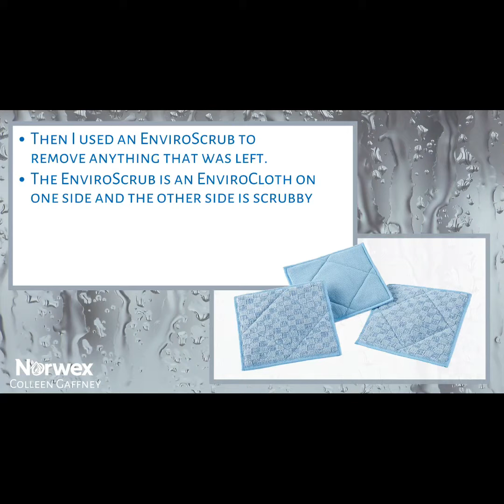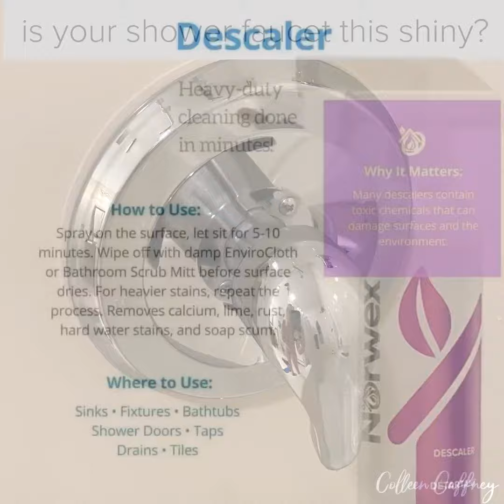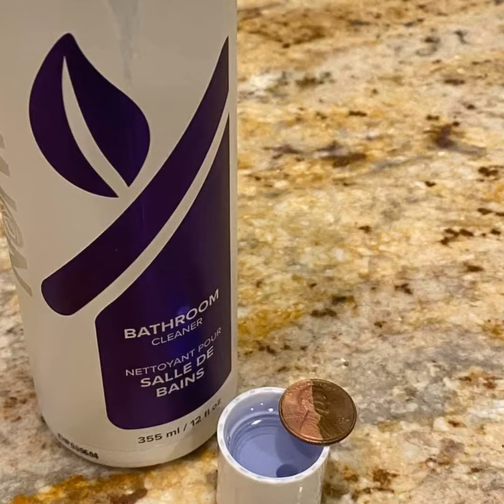Norwex Descaler vs Norwex Bathroom Cleaner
What is the difference between Norwex’s Descaler and Norwex’s Bathroom cleaner. Which one do you use for the tub, toilet, soap scum, etc?
I decided to test them out and she you the results